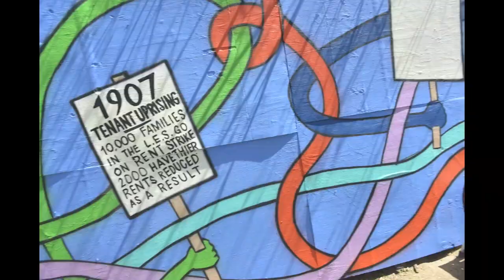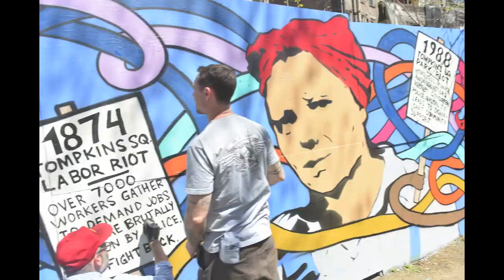Timelapse Chris Stain & Josh MacPhee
ARTIST
Chris Stain & Josh MacPhee

LES History Month Project
By Fourth Arts Block

Timelapse : Apiwich Bangrapimolpong